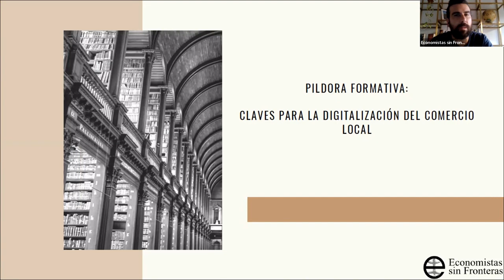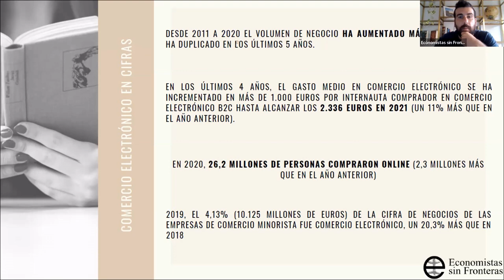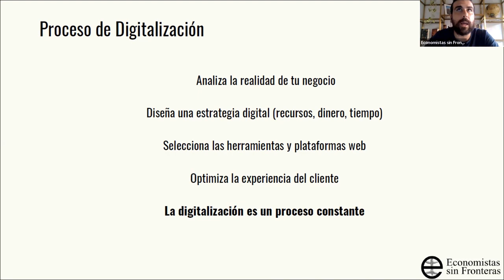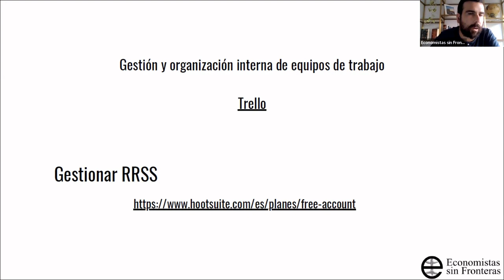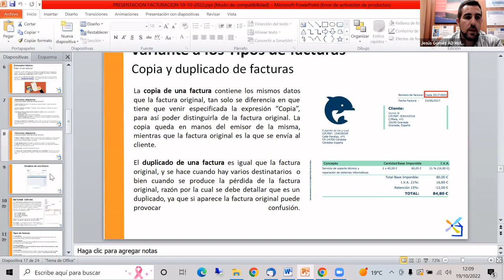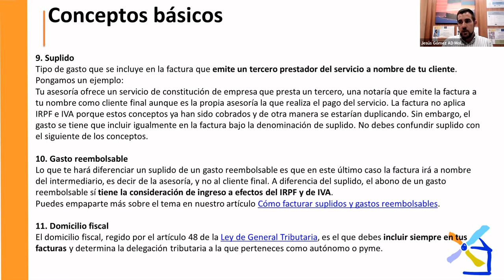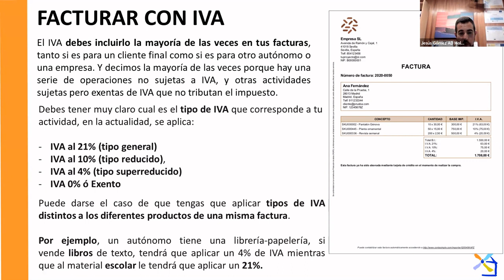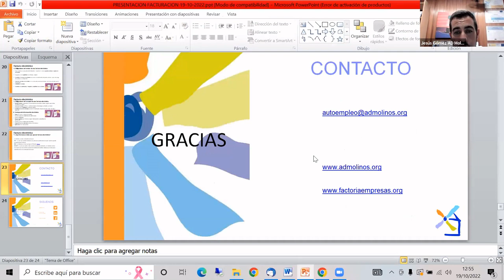Píldora Formativa: Claves para la digitalización del comercio local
Este píldora formativa se ha desarrollado de la mano de nuestras compañeras de la Agrupación de Desarrollo Los Molinos. De manera conjunta tratamos “las claves para la digitalización del comercio local”, trabajando de manera especial el caso de las facturas electrónicas.